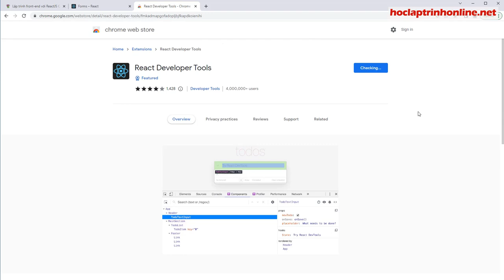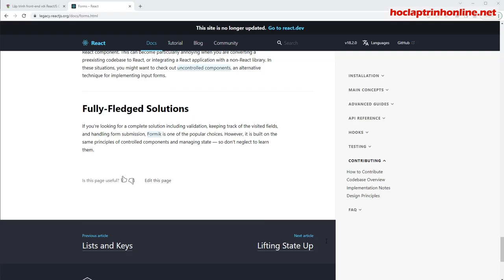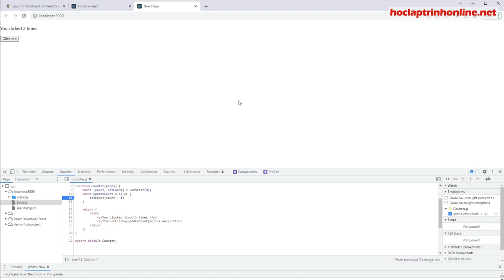Khóa học lập trình front-end với ReactJS Cơ Bản - Buổi 28 - Sử Dụng React Developer tools